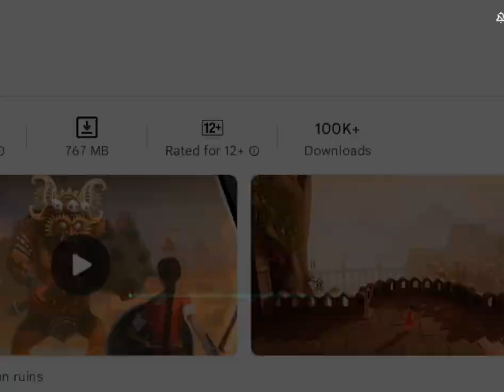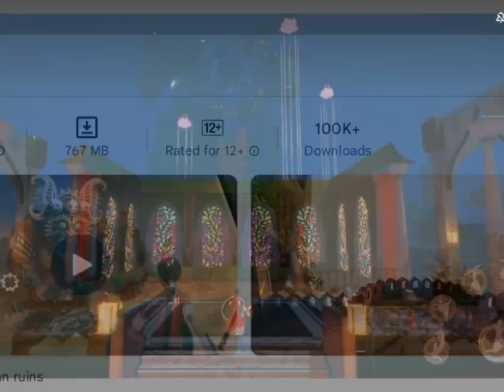Raji Mobile Game With Netflix only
Note:- You need a Netflix account to Play this game